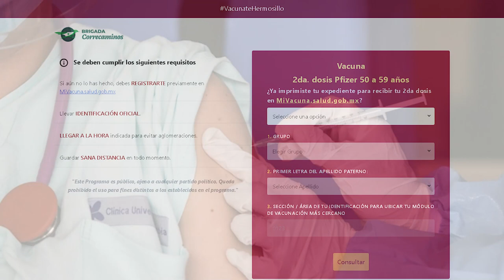📢Resumen Informativo DePrimeraMano 📲